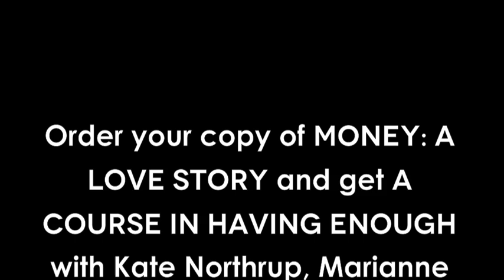Money Love Story: Barbara Stanny of Overcoming Underearning - Kate Northrup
for more Money Love Stories.

Barbara Stanny is the leading authority on women and money. Her mission—revolutionize women's relationship with money. As a bestselling author, sought after speaker, workshop facilitator, and money/wealth coach, Barbara has helped millions take charge of their finances and their lives.

Barbara's background in business, her years as a journalist, her Master's Degree in Counseling Psychology, her extensive research, and her own dramatic experience with money give her a unique and powerful perspective on women's financial issues. She has been featured on Good Morning America, The View, Extra, The O'Reilly Report, and many times on CNN, MSNBC, CNBC, Fox News, PBS, and NPR, as well as the New York Times, and USA Today. She has written the following books: Prince Charming Isn't Coming: How Women Get Smart About Money, Secrets of Six-Figure Women, Overcoming Underearning, and Finding a Financial Advisor You Can Trust. For more information on Barbara Stanny and her work please

Ready to create your own money love story? Order a copy of ​Kate Northrup's best selling book Money: A Love Story by clicking ​ and get started falling in love with your money and your life today.

Want to go even deeper with your moneylove?
​Kate created a 2-hour online course for you called A Course in Having Enough with guest experts Marianne Williamson, NY Times bestselling author of A Return to Love, Barbara Stanny, bestselling author of Overcoming Underearning, and Amanda Steinberg, Founder & CEO of DailyWorth.com. For details and to get immediate access:​
To get more free resources to fall in love with your money and your life